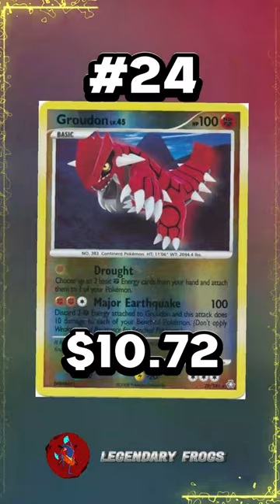Top 30 Groudon Pokemon Cards